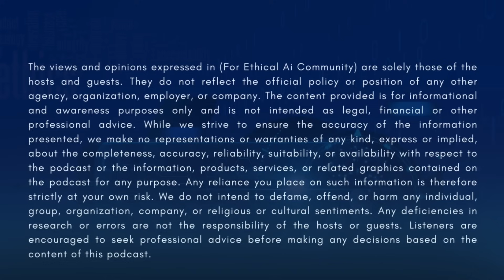EP 8 Crucial dialogue on Ethics in Ai and Startups Ft with Rajiv Indimath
Dive into the world of AI ethics with a glimpse of Ep 8 of Let's Talk Ethics in AI.

In this engaging conversation, host Sarita Bahl sits down with Rajiv Indimath  to unpack some of the most pressing ethical questions facing artificial intelligence today—
how do you see AI playing a role?they discussed the importance of grounding innovation in ethics, particularly in the context of startups rushing to bring new ideas. Rajiv emphasized the need for substance over narrative, and the importance of contextualizing data and learning for specific use cases.